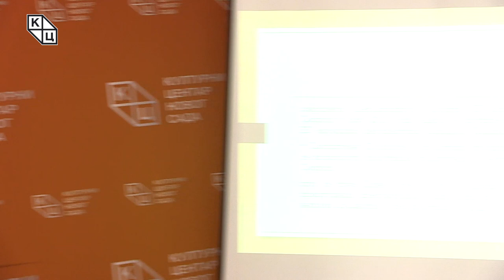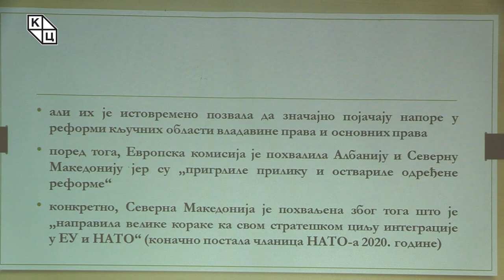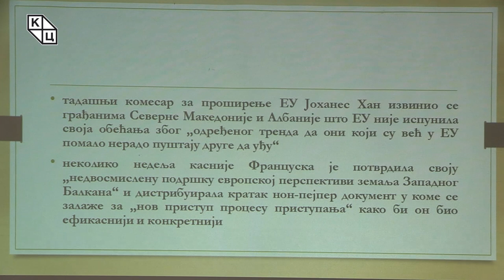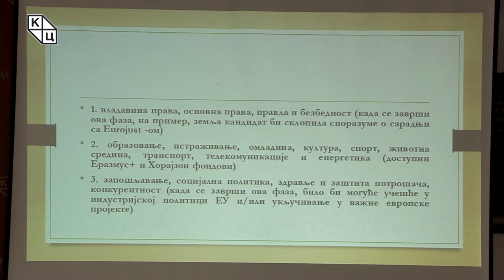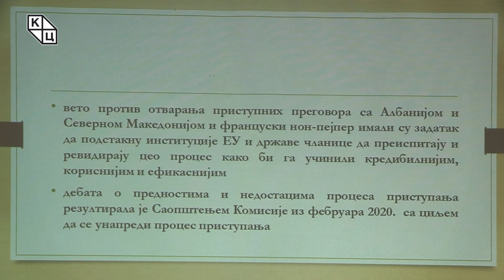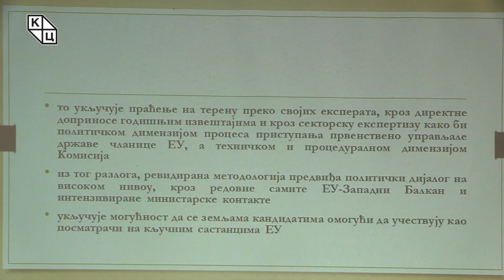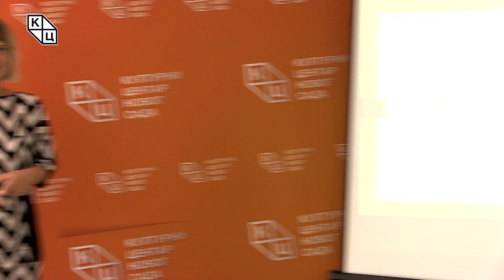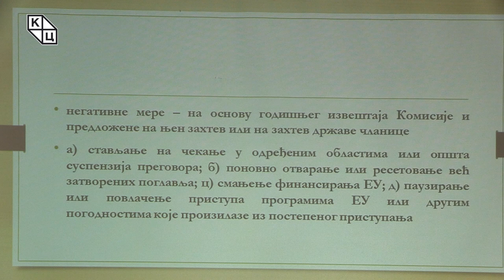др Јелена Тодоровић Лазић - „ЕУ и Западни Балкан – пут до нове методологијеˮ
Предавање др Јелене Тодоровић Лазић „ЕУ и Западни Балкан – пут до нове методологијеˮ (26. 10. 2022).

Тема данашње трибине јесте однос Европске уније према Западном Балкану током последњих неколико година, тачније од 2018. када је усвојена нова европска Стратегија проширења. Црна Гора и Србија су највише одмакле у приступним преговорима и Европска комисија је њихово „чланство у перспективи за 2025. годину“ оставила отворено. Она је похвалила Албанију и Северну Македонију у напорима да се приближе преговорима ка чланству у Европској унији, конкретно Северна Македонија похваљена је јер је направила велике кораке ка свом стратешком циљу интеграције уласком у НАТО 2020. године.